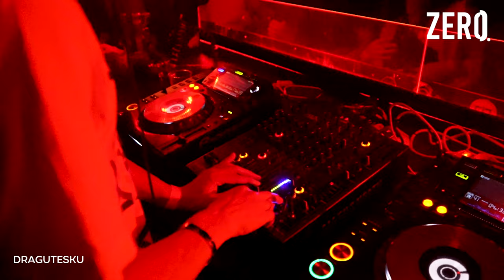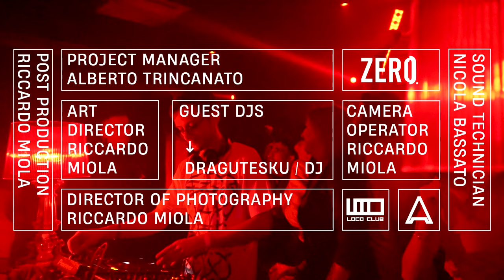Dragutesku dj set | ZERO. x LOCO club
@ZERO.mediaagency presents @dragutesku dj set recorded @ LOCO Club (Padova - Italy) on 3rd December 2022.

ZERO.

Video Credits:
NO LIMITS. / a ZERO. concept
Project Manager: Trincanato Alberto
Art Director: Riccardo Miola